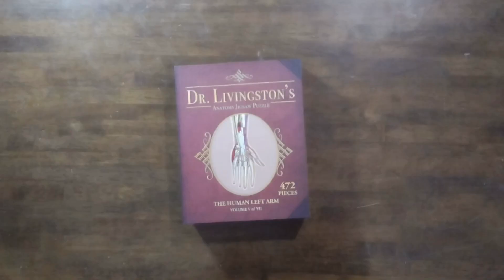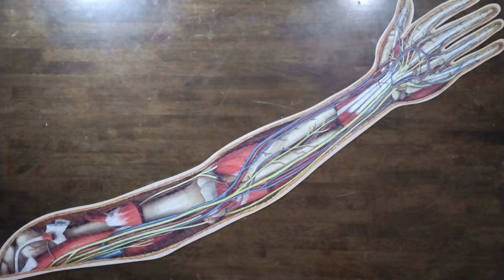472 piece puzzle time lapse of human arm (Part 3 of 7)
This 472-piece puzzle by Dr. Livingston took around 5 hours to complete. I was worried that it wouldn't fit on our table.

Watch:

 • Unknown Brain - M...